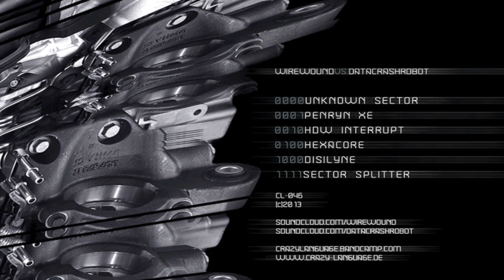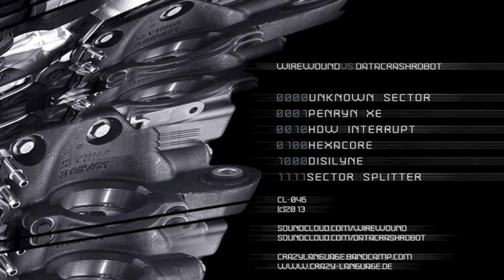0001. Wirewound vs. Datacrashrobot - Penryn XE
cl046 | Wirewound vs. Datacrashrobot - Xylogic Splitter

Machines Collide

Coming from the recesses of an obscure computerized coding mechanism, the impossible has happened!
Forget about Cyberdyne Systems taking over the world, the machine onslaught is happening now, in the shape of proto beats emanating from Bucharest's own Sorin Paun.
Yeah, you guessed it: the electro bursts of Datacrashrobot have probed the aggressive electronica of Wirewound, merging amorphous glitched up machines and obscure textures, struggling against some of the heaviest beat work he's produced. It's an always intense, gripping experience through the realms of abstract and thought-provoking electronic music, the binary codes have taken over and all we can do is to allow these electro shocks to please our ears and mind as they see fit.
Prepare not to feel human for a while. Get ready to experience the cyborg transition through the simple click of download. (F.G.)

Tracklist:

0000. Wirewound vs. Datacrashrobot - Unknown Sector
0001. Wirewound vs. Datacrashrobot - Penryn XE
0010. Wirewound vs. Datacrashrobot - HDW Interrupt
0100. Wirewound vs. Datacrashrobot -- HexaCore
1000. Wirewound vs. Datacrashrobot -- Disilyne
1111. Wirewound vs. Datacrashrobot - Sector Splitter

style: glitch, breaks, experimental, future electro
time: 00:22:01

All tracks generated by WWD/DCR
artwork by Sorin Paun